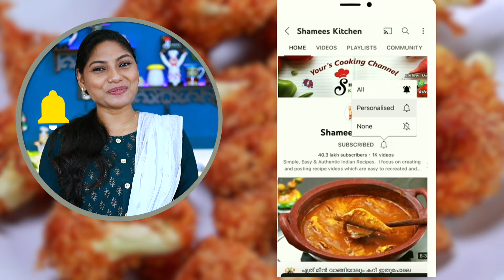കോളിഫ്ലവർ ഫ്രൈ!!| Crispy Cauliflower Fry| Easy Fried Gobi Recipe in Malayalam